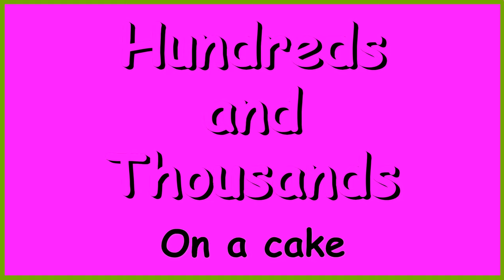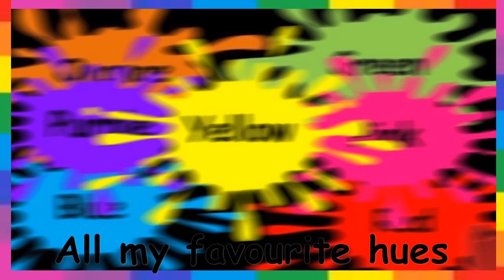BALLOONS ON A STRING The multi-colorful song by The Bopalongs 💐🦜🎄🎈🌈🦚🦋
Song and Video UP NEXT♬•♫•. 🎸🎹 ♬•♫•

About BALLOONS ON A STRING🍭🍧🎊🪅 💐🦜🎄🎈🌈🦚🦋
An original song and video by 'The Bopalongs' Melbourne Australia.So many colourful things that catch your eye and give you a sense of wonderment.
A multicoloured song for kids. Balloons, rainbows, Christmas lights, candy balls many things we see each day.

Great for toddlers, kinder or school children. The whole family.
Celebrating colours and the
Holi Festival of Colours and beginning of spring.🌈💐🌞🦜🪅🪁

If you love colours share this song xx

Words & Music composed by The Bopalongs (Sheridan Fitzgerald)
Vocals  (Sheridan-Fitzgerald)
Video production (Sheridan-Fitzgerald)
Music Produced by (Airwaves Recording Studio Melbourne)

 BALLOONS ON A STRING The Purple Album

I like fruity flavoured gelati's
Streamers that hang at a party
I like parakeets flying by
Fire works in the sky

I like the colours of all different paint
Hundreds and thousands on a cake
Beach umbrellas along the beach
And lights on the Christmas tree

A splash of orange green red and blue and
Purple pink and yellow
I like to mix all my favorite hues
(Altogether it's better)

BALLOONS ON A STRING
AND BUTTERFLY WINGS
FLOWERS THAT BLOOM IN SPRING
KALEIDOSCOPES AND PRETTY RAINBOWS
AND I LIKE THOSE COLOURFUL THINGS
DON'T YOU
I LIKE THOSE COLOURFUL THINGS

I like confetti when it falls to the ground
The clothes that are worn by a  clown
Ribbons and clips and bows in your hair
Bubbles floating in the air

I like gum balls in a gum ball machine
Yachts that sail on the sea
Clothes and pegs that hang on a washing line
Easter eggs at Easter time

Variations on chorus then fade
Duration 3.40  A.P.R.A ©

APRA AMCOS copyright
QZMEN2145524